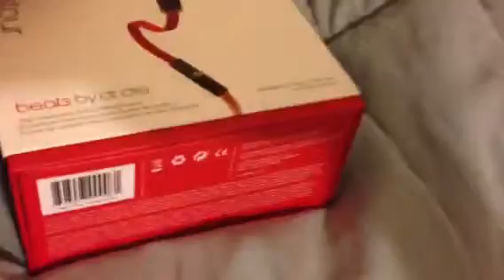Beats by Dr.Dre part-2